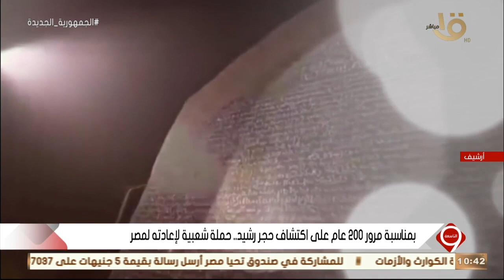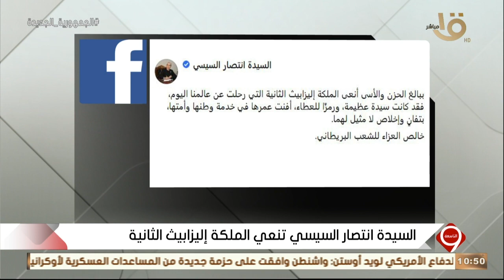التاسعة | الرئيس السيسي - السيدة انتصار السيسي - الملكة إليزابيث - قناة السويس - حجر رشيد.. الكاملة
التاسعة | الرئيس السيسي - السيدة انتصار السيسي - الملكة إليزابيث - قناة السويس - حجر رشيد.. الحلقة الكاملة 8-9-2022